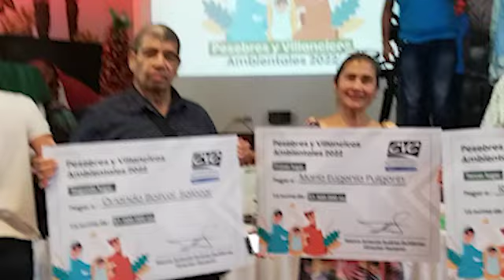SEGUNDO LUGAR VILLANCICOS AMBIENTALES CVC 2022 "QUE ES LO QUE VAMOS HACER" Orlando Bolívar Salazar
AUDITORIO BERNARDO GARCÉS CÓRDOBA CVC CALI VALLE

Cartagüeños ocupan primeros lugares en pesebres y villancicos ambientales
En la ciudad de Cali, la CVC premió a dos cartagüeños, Gladys Vejarano por pesebre y Orlando Bolívar segundo puesto por Villancicos.
Los mejores tres en cada modalidad se llevaron 1 millón 500 mil, un millón y quinientos mil pesos, respectivamente. Queremos mostrarle a todo el mundo la importancia de la educación ambiental, de hacer un uso adecuado de los residuos sólidos y lo importante que es la creatividad de los vallecaucanos", expresó Marco Antonio Suárez Gutiérrez, director general de la CVC.
Quien se quedó con el primer lugar en pesebres fue Gladys Vejarano de Restrepo con "Navidad en paz con la naturaleza", un trabajo lleno de mínimos detalles que se destacó por la gran cantidad de materiales reutilizados que contiene. "Amo el reciclaje y llevo más de 30 años reciclando. Soy feliz dictando talleres, enseñándole a la gente, a las profesoras, que les enseñen a los niños lo importante que es el reciclaje y ayudar con el medio ambiente", dijo la ganadora, una artesana de Cartago.
En cuanto a villancicos ambientales, lo más alto del podio fue para Mi pesebrito de cartón, de la autoría de María Eugenia Pulgarín, una canción bella que tiene un ritmo bastante pegajoso y que evoca a armar pesebres ambientales.
El segundo escaño fue para ¿Qué es lo que vamos a hacer? de Orlando Bolívar Salazar, un villancico que nos lleva a reflexionar sobre la crisis ambiental que vivimos: "Los mensajes son corticos: qué es lo que vamos a hacer; no talar árboles, no hacer quemas ni fogatas, cuidar los árboles, la fauna y la flora", dijo el compositor cartagüeño.